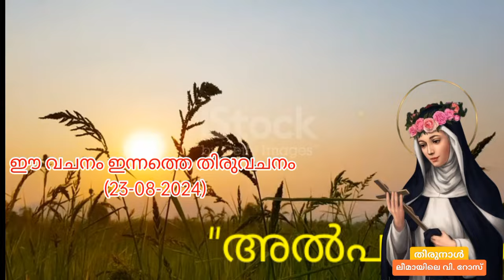Readings of Holy Bible during Holy Mass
The content is the readings of Holy Bible reading in the Holy Mass in Syro Malabar rite on 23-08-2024